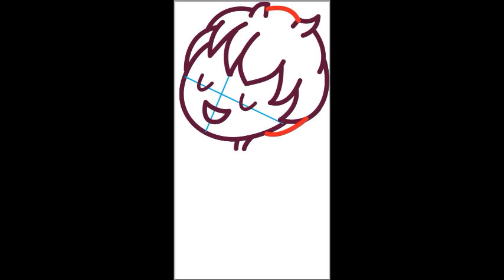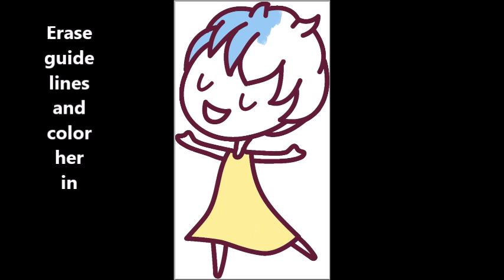How to Draw Joy from Inside Out Step by Step Easy (Cute / Kawaii / Chibi) Tutorial for Kids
This drawing tutorial will teach you how to draw  a cute / chibi / kawaii version of Joy from Disney Pixar's Inside Out in the following simple step by step drawing tutorial for kids and beginners. It is easy to follow along with and Joy turns out so cute.